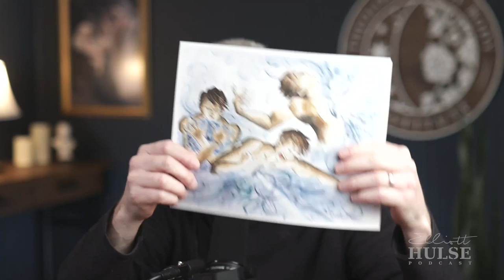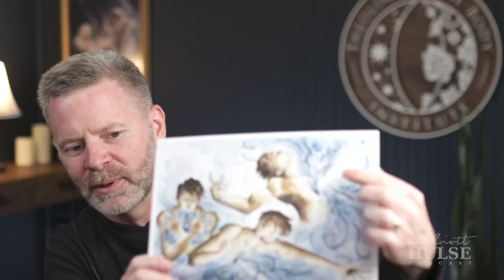Theology of the Body with Christopher West | 22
In this episode of the Elliott Hulse Podcast, Uncle Yo welcomes Christopher West, a Catholic theologian and musician dedicated to popularizing Pope John Paul II's Theology of the Body. Chris believes that this teaching has led to a new sexual revolution, and he shares how it changed the direction of his life when he discovered it at the age of 24. Now, he travels the world to spread the message of the Theology of the Body.

The discussion centers on pornography and how it represents a profane form of sexuality. Even within marriage, sex can be misused and misunderstood, leading to feelings of guilt and shame. Many people struggle to reconcile their sexual desires with their religious beliefs. The Theology of the Body offers a way to rediscover sexual redemption by unifying the physical and spiritual aspects of sexuality.

In this episode:
- The Impact of Contraception on Gender Confusion and Society.
- Pope John Paul II's Theology of the Body and Its Impact. Agape Love.
- Redirecting Our Erotic Desire. Understanding Love and Sexual Desire in Relationships.
- Exploring the Redemptive Power of Christianity.
- Toxic Masculinity and the Healing Power of Jesus Christ

As one of its founders, Dr. West has served the TOB Institute in various capacities since 2004: as the leading faculty member, board member, research fellow, and curriculum advisor. He was appointed President of the Institute in 2018 and serves as Professor of Theological Anthropology in the jointly sponsored M.A. program with Pontifex University. His global lecturing, best-selling books, multiple audio and video programs, and popular podcast (co-hosted by his wife, Wendy) have made him one of the world’s most recognized teachers of St. John Paul II’s Theology of the Body. Of all his titles and roles, however, he is most proud to call himself a devoted husband and father.